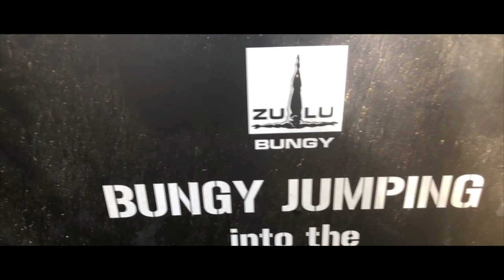Greece 2019. Part 2. Pelopones and Ionian islands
Greece
- Corinth Canal
- Acrocorinth
- Patras
- Rion-Antirion Bridge
- Lefkada